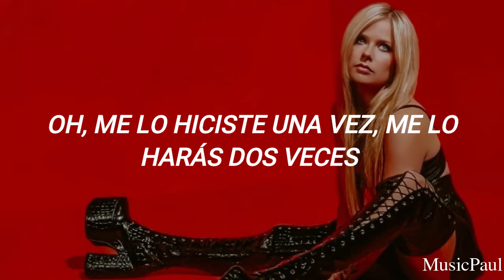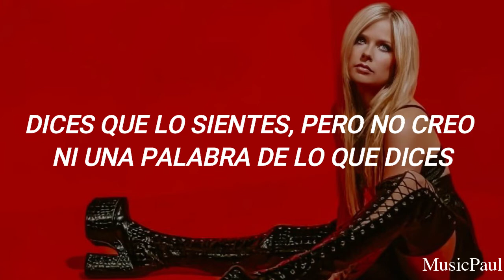Avril Lavigne - Break Of A Heartache (subtitulado al español)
wenaaaaas, gente me falta solo 1 canción para terminar de traducir todo Love Sux, aca les dejo la lista de reproduccion completa :

Aproposito, muchas gracias ya que ya somos mas de 102 personas en el canal :DD

Siganme en mi nuevo instagram donde público los videos y pues subo historias hajksdfakjsd asi que sigueme :3

Videos nuevos todas las semanaaaaaas!

Lyrics:

Oh, come on, motherfucker, let's go
Alright, alright, hey
Oh, you did it to me once, you'll do it to me twice
I'm not in the mood to go and roll the dice
Dealt a shitty hand, you'll never understand
I cancelled all the plans, don't you want another chance today?
Oh, no-no-no-not today
No (hey)
I don't wanna cry like that
I don't wanna feel that bad
I don't wanna take another rip, 'nother strain
'Nother bruise, 'nother break of a heartache
I don't wanna take that chance
'Cause you know it'll never last
Nah, I don't wanna feel another rip, 'nother strain
Woah-oh-oh, ooh-oh, oh-oh, ooh-oh, oh-oh
And don't go tell a motherfucker to ruin my life
And not this time, motherfucker, so I guess it's goodbye
I try not to see you when you look my way 'cause you lookin' my way
You say you're sorry, but I don't believe a word you say
I'd rather leave before you leave my life a wreck, so I'm gonna walk away
I'll walk away, at least I've got the balls to say
Woah-oh-oh (come on now)
Ooh-oh, oh-oh, ooh-oh, oh-oh (sing with me now, oh)
Woah-oh-oh (woah), ooh-oh, oh-oh (woah), ooh-oh, oh-oh (woah)
And not this time, motherfucker, so I guess it's goodbye (ha)